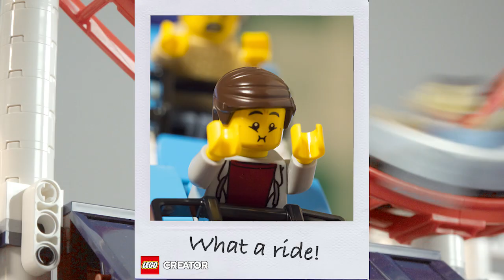LEGO 10261 Creator Expert Roller Coaster Stop Motion Video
Video provided for use by The LEGO Group.

Pricing, release date info and more photos on my blog post

Available 16 May 2018 for LEGO VIPs.